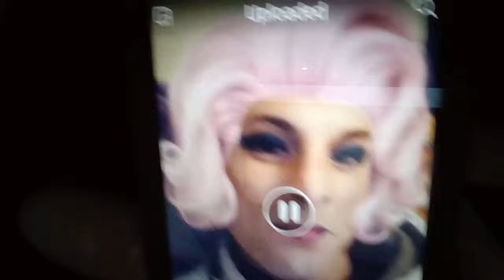Güey Dance Floors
Ricky in Drag